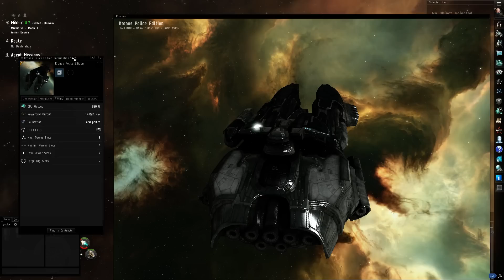EVE Online Woop Woop Thats the sound of the Kronos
EVE Online is Free to Play - Try it out via my buddy - New Accounts get 1,000,000 bonus skillpoints

If you never received the 1M SP, you can now retroactively get it, use the same link, then click on "log in to become a recruit" option.
Coming soon Kronos Police Edition Skin from EVE Online.